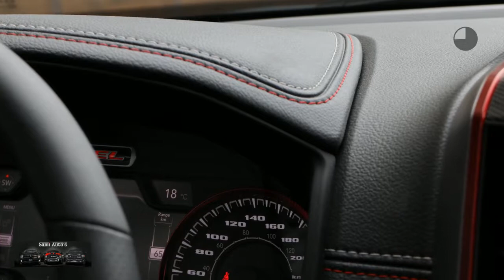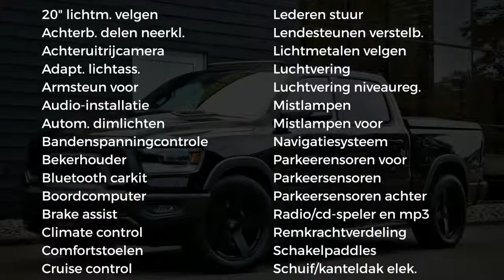Dodge Ram 1500 | REBEL | Rijklaar LPG en DEKSEL | 5.7 V8 HEMI | Crew Cab | 4X4 | 12 inch groot scher